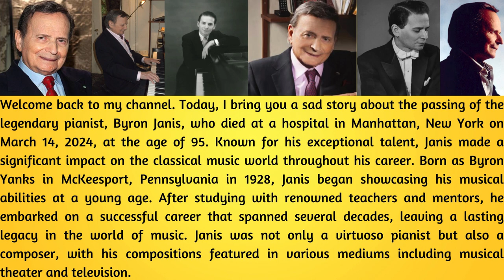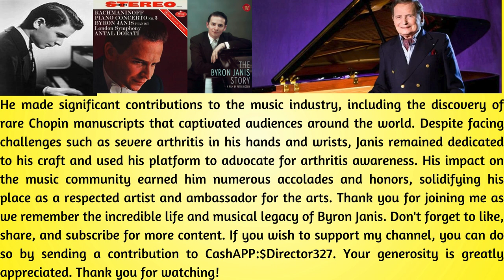Remembering Byron Janis: A Musical Legacy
Today, I bring to you a sad story about the passing of Byron Janis, a legendary American classical pianist who left behind a remarkable musical legacy. Janis, born on March 24, 1928, captivated audiences with his incredible talent and passion for the piano until his passing on March 14, 2024, at the age of 95. Throughout his illustrious career, Janis made a significant impact on the classical music world, leaving behind a discography that covered a wide range of repertoire from Bach to Prokofiev.

Born as Byron Yanks in Pennsylvania, Janis' musical journey began at a young age when he demonstrated perfect pitch and went on to study under renowned teachers such as Josef and Rosina Lhévinne. His talent caught the attention of greats like Vladimir Horowitz, who became his mentor and inspired him to pursue a career in concertizing. Janis not only excelled as a performer but also as a composer, contributing music to various mediums including musical theater and television.

In addition to his musical achievements, Janis was a passionate advocate for arthritis research and awareness, using his own struggles with the disease to raise awareness and support for others. His contributions were recognized with numerous awards and honors, including the Commander of the French Légion d'Honneur for Arts and Letters and the Grand Prix du Disque Stanford Fellowship.

Janis' remarkable life and career are chronicled in his autobiography "Chopin and Beyond: My Extraordinary Life in Music and the Paranormal," shedding light on his musical journey and personal struggles. His story has inspired many, and a biopic by Martin Scorsese based on his autobiography is currently in development.

Join me in remembering Byron Janis and celebrating his musical legacy that continues to resonate with audiences worldwide. Your support is greatly appreciated.